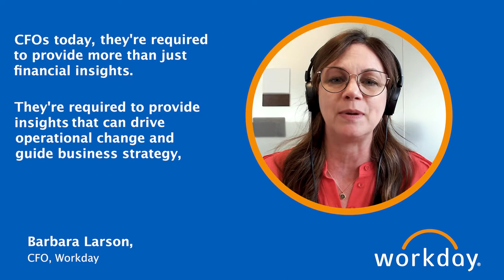Workday CFO on how the CFO-CIO partnership powers a bold approach to finance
Barbara Larson, CFO of Workday, shares insights on the evolving role of the CFO to provide more than just financial insights to guide business strategy. This discussion was part of a podcast with Workday's Interim CIO, Ernesto Boada.